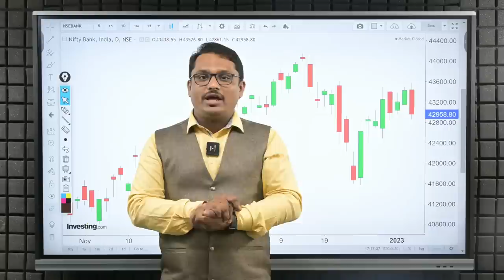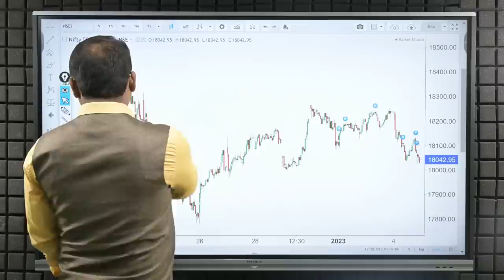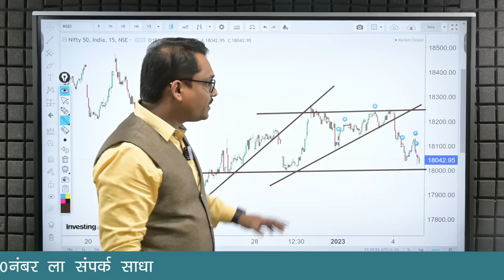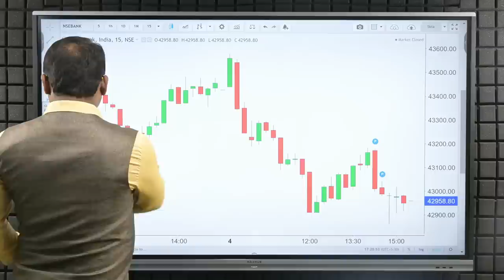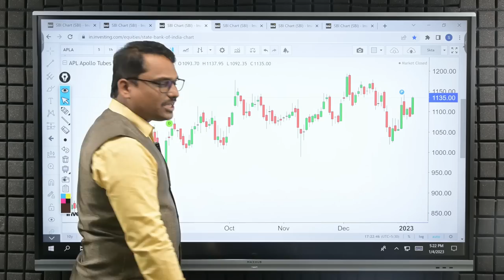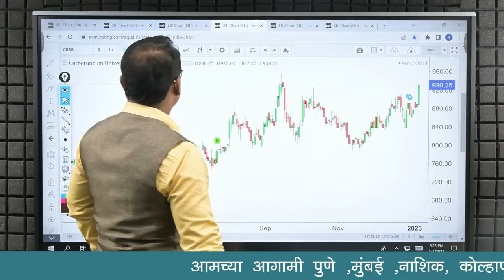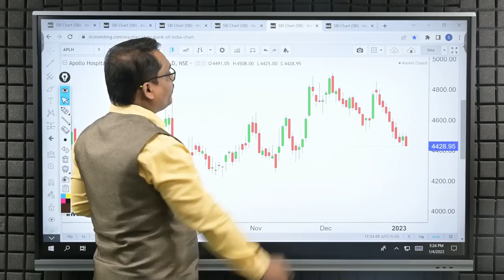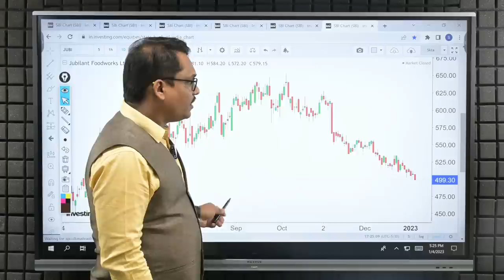Post Market Analysis and Trade For Tomorrow 05/01/2023